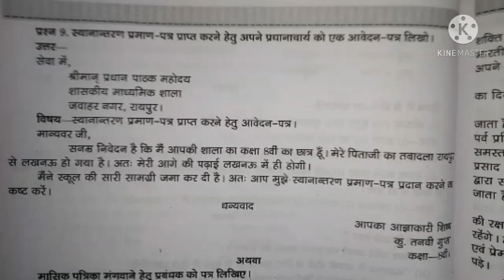स्थानांतरण प्रमाण पत्र प्राप्त करने हेतु आवेदन पत्र by best handwritten study notes